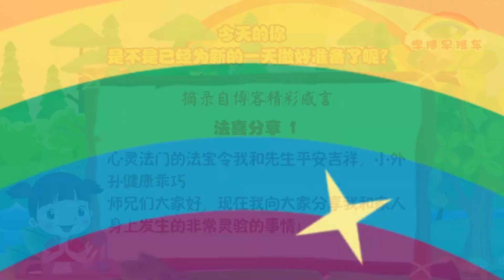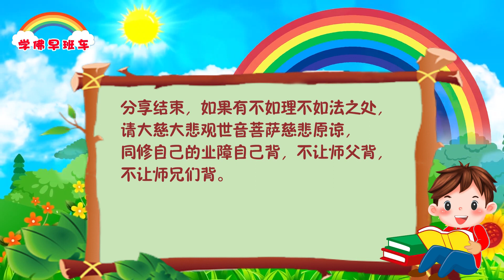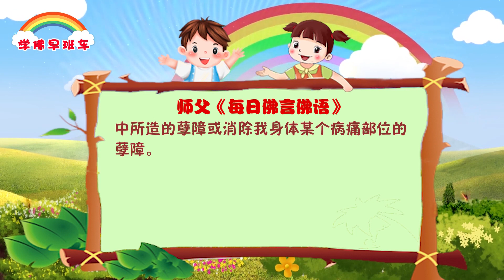学佛早班车视频 第731期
现在的人个个都很聪明，有些人很有修为。随着世间的轮回，新出生的孩子都很聪明，实际上，这些孩子前世都是有修的。

现在给大家讲讲“忏悔”二字。为什么要让大家忏悔？为什么忏悔后有消除孽障的效果？ 以前在电台里常讲，如果要想消除孽障，首先是要念经激活让其变成灵性，然后念“小房子”超度。

---《白话佛法》 第一册  2、诸恶莫作，众善奉行

1.
心灵法门的法宝令我和先生平安吉祥，小外孙健康乖巧

师兄们大家好，现在我向大家分享我和家人身上发生的非常灵验的事情！

分享一，法宝治愈膀胱炎

2022年6月份有幸遇到心灵法门，当时自己身体不好，2020年7月份膀胱炎手术，手术后不但没有减轻疼痛，反而疼痛加重，我利用心灵法门法宝，许愿三拨经文组合小房子，每拨21张，终生吃素，放生1200鱼，许愿108遍礼佛大忏悔文，只用了大约不到半个月就治好了我疼痛几年的膀胱炎！真是太高兴了！真的是法喜充满！

感恩南无释迦牟尼佛！感恩观世音菩萨！感恩师父！

2.
分享二，观世音菩萨慈悲保佑先生手术顺利，伤口无痛感

我先生痔疮去医院手术，手术前我给先生狂念大悲咒，我告诉先生自己念观世音菩萨圣号，手术非常顺利。回到病房里，其他两个痔疮患者疼痛不止，忍不住地惨叫，后来打了止疼药！我先生没有疼痛感觉，医生说疼痛就打止疼药吧，先生回答不需要！

3.
分享三，菩萨保佑宝宝开智慧，消灾吉祥

我的六岁小外孙，不听话，脾气暴躁，只要不满足她就耍驴，满地上打滚、哭。给家里大人整得焦头烂额、束手无策，这个孩子还有严重的鼻炎、皮肤病，前几天无缘无故的头晕，厌烦上学！我知道所有这些只有观音菩萨的心灵法门能够解决，我就跪在菩萨前祈请观音菩萨保佑我的外孙消灾吉祥、平安顺利，消除孩子身上的业障！我又许愿给宝宝的要经者念诵21张经文组合小房子、放生120条鱼，许愿给宝宝每天念诵21遍心经，坚持一个月！结果所有这些症状都没有了，还给我们一个健康、乖巧的宝宝！家里人高兴得别提了！

感恩南无释迦牟尼佛！感恩观音菩萨！感恩师父！

4.
师兄们，我分享一下前段时间妹妹梦到老母亲从楼上踩空摔下，妹妹知道这是菩萨提醒母亲有劫，她赶紧帮母亲许愿放生49只甲鱼、1200条鱼，让母亲加强小房子给自己的要经者。我也许愿1200条鱼和一些小房子。今天上午姐姐告诉妹妹说，母亲前天下楼梯时踩空一个阶梯，身体前倾往门摔去，手受轻伤，就淤青了，第二天就几乎没有大碍！感恩南无大慈大悲观世音菩萨保佑母亲顺利过劫，大事化小小事化了！如果不是学佛，母亲快75岁了，哪里经得起这样 一摔！师父告诉我们要真信要切愿！就是一定相信南无观世音菩萨一定会保佑我们，然后我们要去做，就是念经、许愿、放生去改变我们的命运！

《学佛人没有捷径》
2015年6月20日香港玄艺综述大型解答会开示

在纽约，有一座帝国大厦，在台北有一幢星光摩天大楼，造的都很高，但这种大楼要花三年的时间打地基的工程，等地基打好，再用一年半的时间，万丈高楼才能起来，所以越高的大楼，地基越要有稳固的基础。学佛人要想学得好，人格、本性、自己的业障都要关注，如果地基不好，怎么上天见观世音菩萨？地基稳固才能修的高。很多人每天想成功，但又不脚踏实地。著名作家林清玄经常说：“我是一个农夫的孩子，家里四代种地，每年只有一次的收成，但是我们本必须天天下田工作，每日耕耘，到年终才会有收成。”

每当我们看到很多人排队等电梯，总会有很多人走楼梯上去，走楼梯虽然比较辛苦，但是反而比较快。有些人整天在等电梯，就犹如现在社会人整天在等机会；而有些人一直在爬楼梯，等他们到了上面，把事情办好了，下楼梯的时候看见电梯口还是长长的队伍排在那里苦等，因为等电梯的人太多，机会对他们而言，反而相对就少了。同样道理，放弃人生的电梯，成功没有捷径，靠的是踏踏实实的学佛。学佛人没有捷径，从我做起，念经、放生、许愿，必须勤奋、吃苦、忍辱，这就是你的基础，这就是你学佛的开始。

但是，如果平时没有做功课，只念《礼佛大忏悔文》是没有效果的，一定要以《大悲咒》和《心经》作为基础。在持诵《礼佛大忏悔文》前必须要先求大慈大悲观世音菩萨保佑我某某某，帮助我某某某忏悔消除过去生活中所造的孽障或消除我身体某个病痛部位的孽障。

11 CHANG CHARN ROAD #05-01, SHRIRO HOUSE, SINGAPORE 159640.